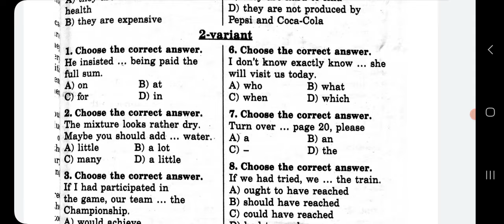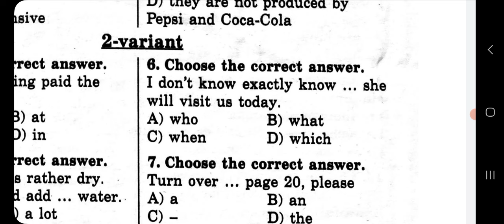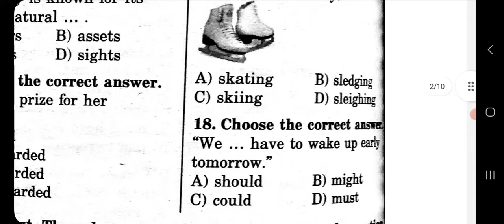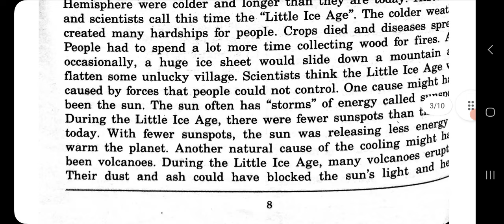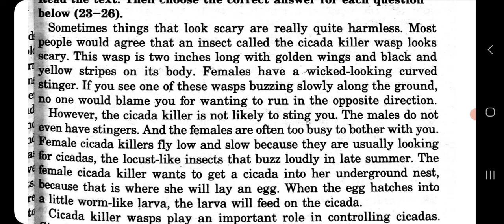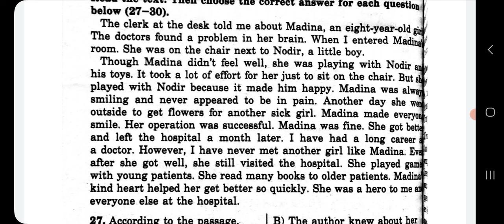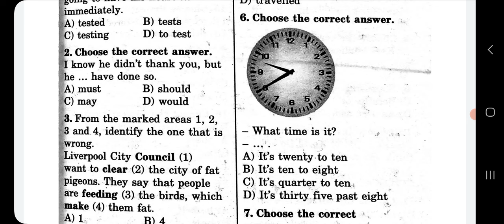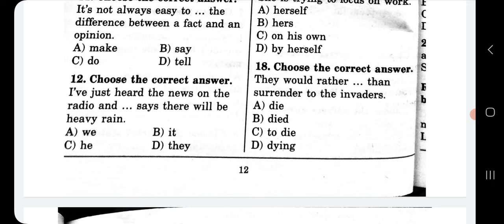Ingliz tilidan eng yangi dtm test tahlili. 2024-yil ingliz tili. 2-3 variantlar (matnlari bilan)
2024-yil namuna asosida berilgan testlardan foydalanildi.